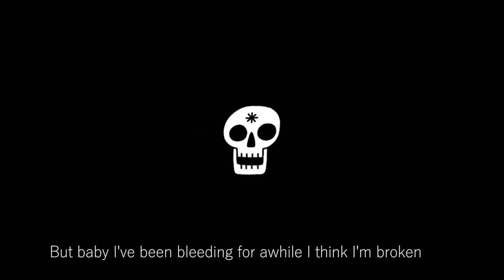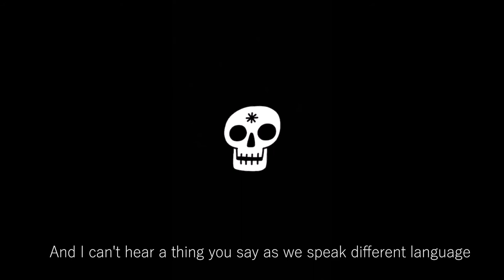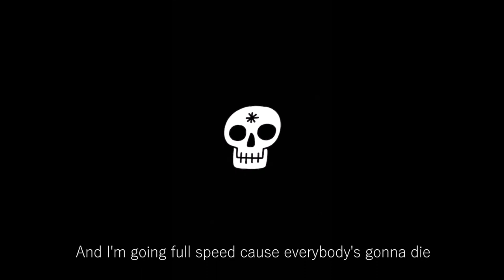GHOSTKID - Everybody's Gonna Die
Lyrics:

(Hey Yeah)

And I know how you feel cause I've been broken for awhile
I can show you how to deal with all the demons in your mind
There is nothing else for me unless I'm working all the time
I will walk under the bridge until my sadness makes you mine

Yeah

I'm working for my dream everyday like it's an obsession
And I can't hear a thing you say as we speak different language
But baby I've been bleeding for awhile I think I'm broken
And they can never see the sadness in my own reflection

The mirrors on the wall never gives back the time you've wasted
You though you knew it all I think it's time for you to break it
I ain't scared of recognition I ain't scared of anybody
I'm the only one who has the power to defeat me

Now I'm dreaming big I turn my house into a castle
How'd you expect me to win with all the demons in my garde-robe
Everything you though of me you knew it was a lie
And I'm going full speed cause everybody's gonna die

Everybody's gonna die
Everybody's gonna die
Everybody's gonna die
Everybody's gonna die

Yeah

Everybody's gonna die
Everybody's gonna die
Everybody's gonna die
Everybody's gonna die